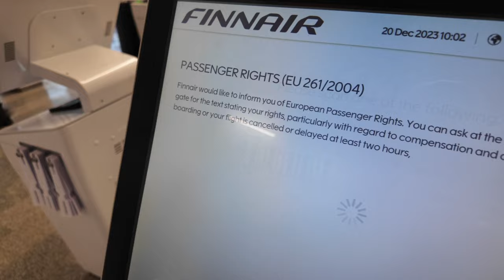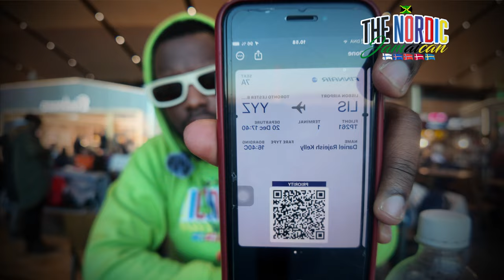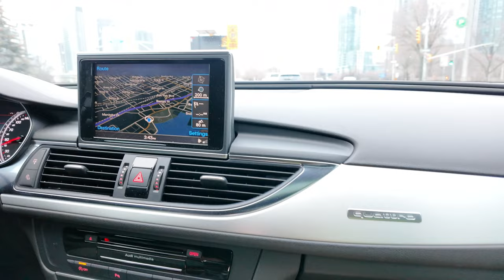Canada Vlog: First time in Toronto | Flight from Finland to Canada + Layover In Portugal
Join me as I travel from  Helsinki, Finland to Toronto, Canada the Great White North. During the journey, I also stopped in Portugal to catch another flight. In addition, to visiting Toronto, I flew to another province in Canada called Alberta which is home to the largest mall in North America, The West Edmonton Mall.

Equipment used:
DJI Pocket Pro 3 - filmed in 4k at 30 FPS

Chapters:
00:00 - 01:58 : Helsinki-Vantaa Airport
02:00 - 02:24 : Portugal Humberto Delgado Airport
02:31 - 02:46 : Toronto Pearson International Airport
03:04 - 05:17 : Downtown Toronto, Yonge-Dundas Square
05:22 - 06:12 : Christmas Day
06:13 - 06:24 : Flying from Toronto to Alberta, Canada
06:37 - 07:11 : West Edmonton Mall (Largest mall in North America)
07:25 - 08:07 : Trying Chic-Fil-A and Canadian Poutine for the first time
08:13 - 09:36 : Walking in the Toronto area